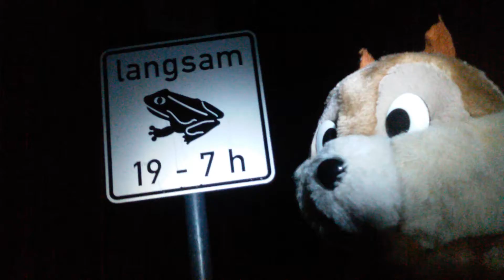Nelly entdeckt Kröten am Unterbacher See